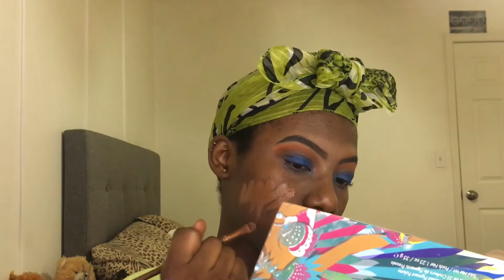BEGINNER ATTEMPTS INSTAGRAM EYE LOOK. E2. (failed miserably!!!)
Psalm 143:10 Teach me to do your will, for you are my God; may your good Spirit lead me on level ground.

Hey guys👋🏿, on today's video, I attempt to recreate a makeup look as a BEGINNER. I cried a little in the process but made it happen. Tell me how I did in the comments.